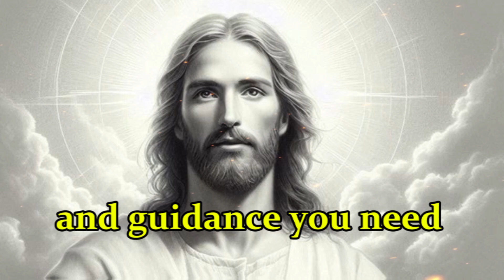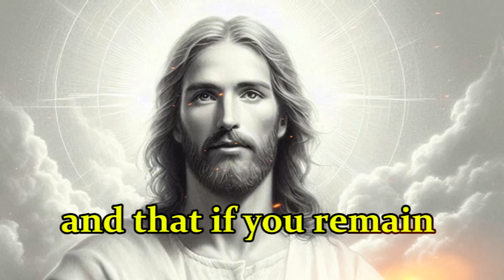God Message I Command you don't skip this video | God's Message Today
God helps
Godly quotes
Bible Quotes
God Message Tarot
Financial abundance
Overcoming challenges
Belief and trust
Inner strength
Positive mindset
Self-improvement
Emotional healing
Personal growth
Angels message
Jesus message
Godly quotes
Lord Helps
Jesus quotes
God
God message
Jesus
Jesus message
God messages
Urgent message from God
Jesus says
Angel Signs
God msg
Angels message
Universe message
Money miracle
Life quotes
Faith quotes
Universe message
Angel message
God Message For You Today
God says